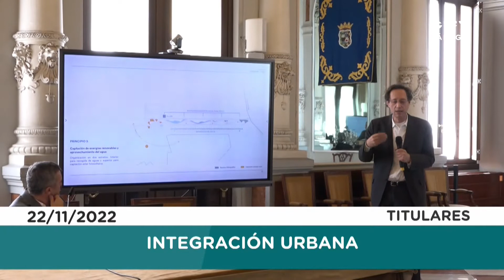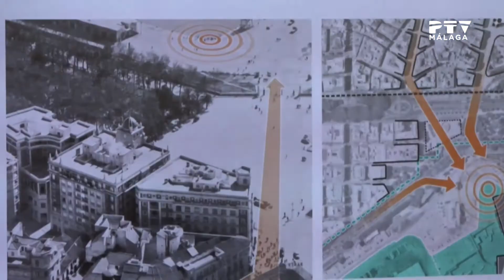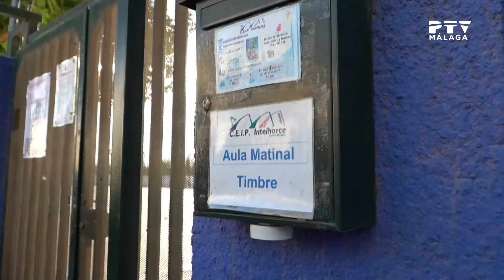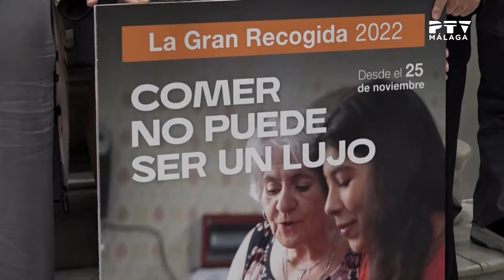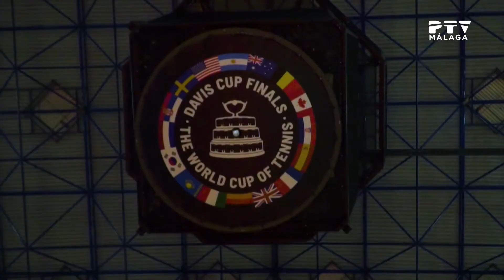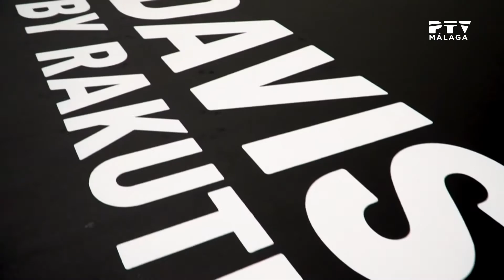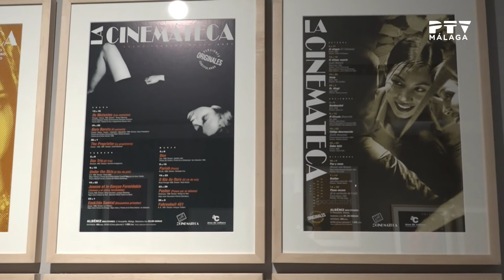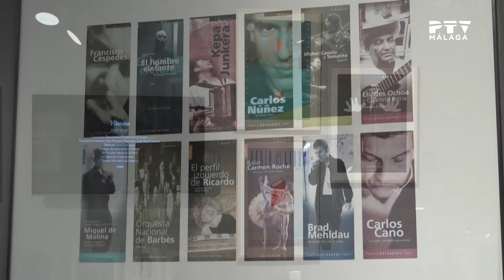Informativos PTV•22/11/22 2ª ed.